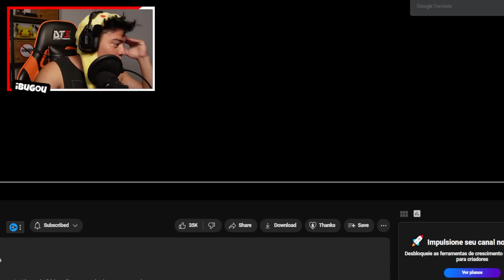ELE VOLTOU !!! 😨 SKIBIDI TOILET 63 😨 [ Skibidi Toilet Explicado Episodio 63 ]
😗 Instragram: @iBugou

🕹️ Meus Jogos:
Doors but Simulator
Doors but Kawaii
The Piggysons